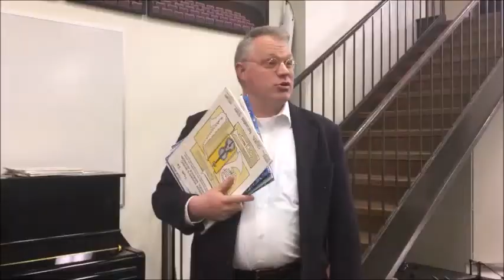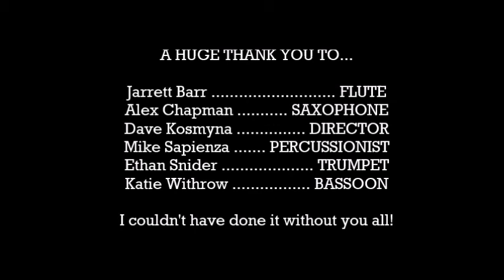The Band Club Trailer (Parody)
Parody of "The Breakfast Club."

Thank you to all of my actors! Jarrett Barr (flute), Alex Chapman (voice over & saxophone), Dave Kosmyna (teacher/band director), Mike Sapienza (percussionist), Ethan Snider (trumpet), and Katie Withrow (bassoon).

Footage and Directing by me.

I do not own or claim to own the songs in this video. Please support the official release of "The Breakfast Club." Thank you!